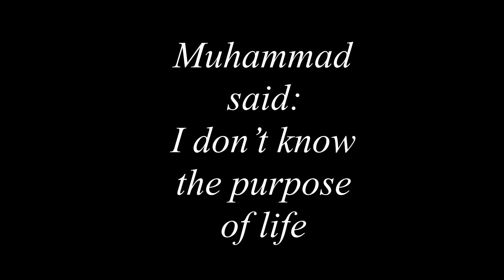Choose life.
Realization:
L’alcôve du vieux poète.